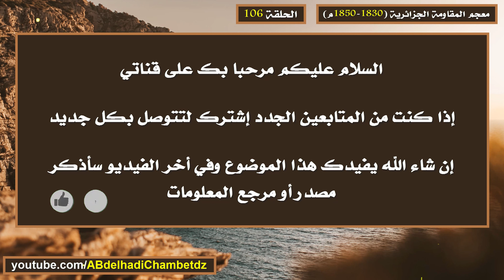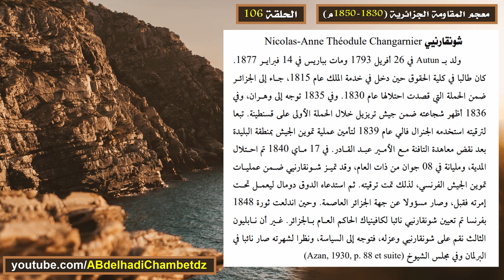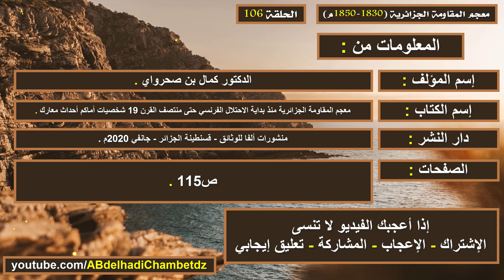تعريف بشخصية شونقارنيي Nicolas-Anne Théodule Changarnier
الحلقة مئة وستة من سلسلة معجم المقاومة الجزائرية (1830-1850م)  بعنوان تعريف بشخصية شونقارنيي Nicolas-Anne Théodule Changarnier .

محتوى الحلقة:
00:00 عنوان الحلقة وترحيب
00:18
02:07 مرجع المعلومات